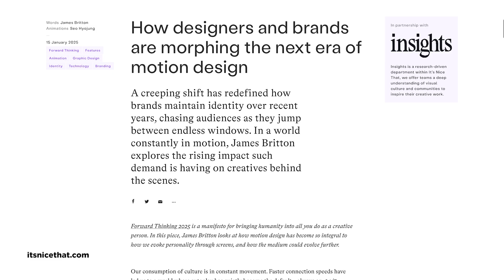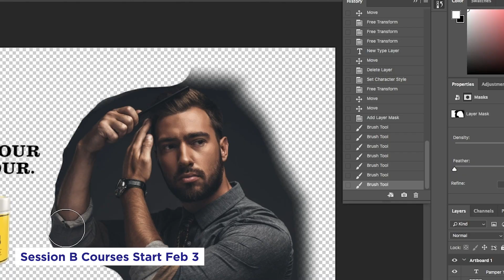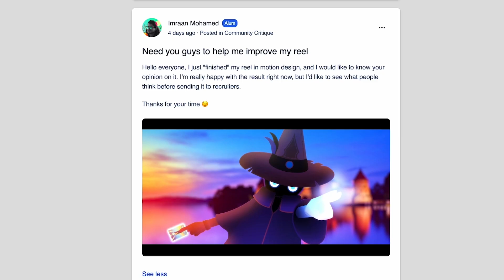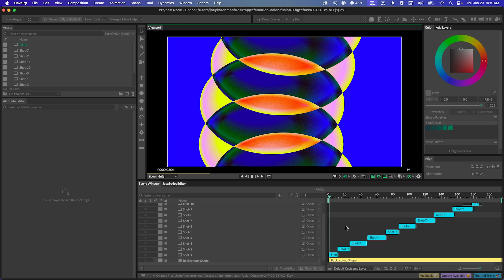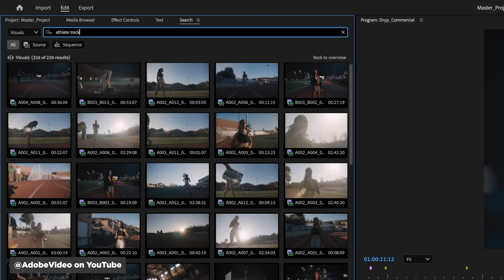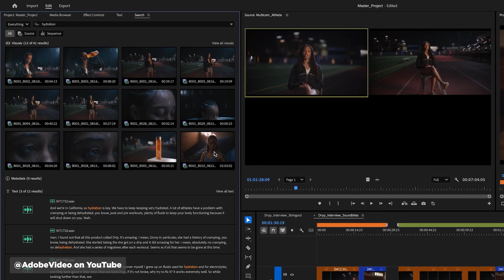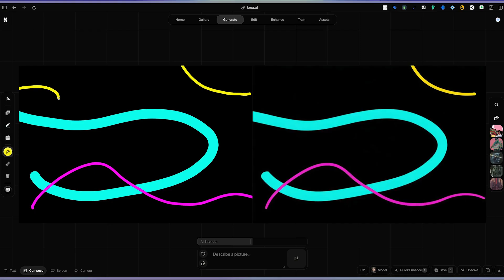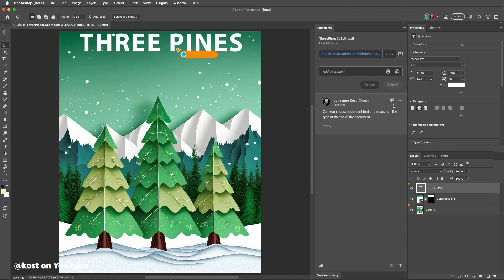Real-Time Photoshop Collab!? | Motion Mondays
Photoshop with your friends, move stuff from After Effects to Cavalry, and find footage in Premiere using AI.

This week we explore how brands are demanding more from motion designers than ever before, and the tools that are evolving to meet those demands. Get an inside look at Cavalry's powerful motion design capabilities, and discover how Photoshop's new co-editing beta is changing the collaborative design game. We’ll  also dive into Autograph 2025.1's game-changing features for DaVinci Resolve and After Effects, and see how you can work faster in Premiere Pro with Media Intelligence.

Also, check out Moho's impressive character animation tools, and explore Krea's innovative AI-powered 3D generation system. Plus, we’ll look at some incredible work from Cub Studio, Tendril, and more.

Oh and don’t forget - registration is open for our beginner courses - After Effects Kickstart and Photoshop & Illustrator Unleashed!

And finally, our new Blender course launches February 3rd!

👉 CHAPTERS 👈
00:00 Coming Up
00:14 Motion's Growing Pains
00:54 Autograph Levels Up
01:41 Moho's Hidden Powers
02:29 SOM News Drop
03:51 Sick Work Spotlight
04:50 Cavalry's Hidden Powers
06:06 Dropbox Goes Interactive
06:46 Premiere's AI Assistant
07:20 VDB Compression Magic
08:01 SOM Student Spotlight
08:31 Krea's 3D Evolution
09:56 Photoshop Gets Social
10:36 Wrap Up